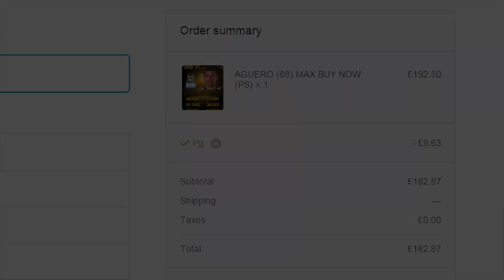Q&A - HOW TO BE CLEAN!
►THE CHEAPEST FIFA COIN ACCOUNTS! USE 'PG' AT CHECKOUT FOR A BIG DISCOUNT!
►MY RACING CHAIR (USE 'PG5' FOR A DISCOUNT OFF YOUR CHAIR!)

THE FIFA 15 ANTHEM IS HERE!